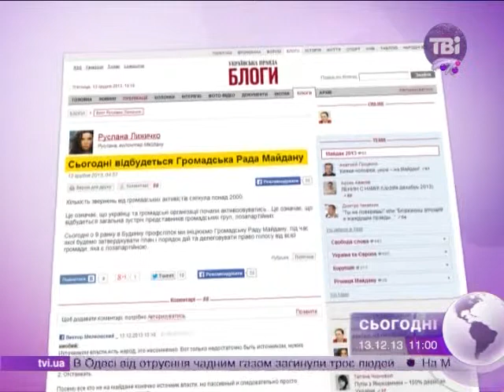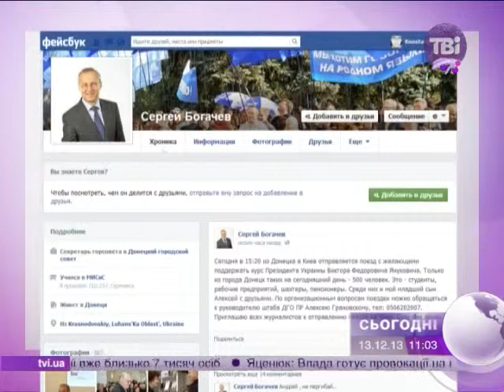Сьогодні об 11:00 від 13.12.2013